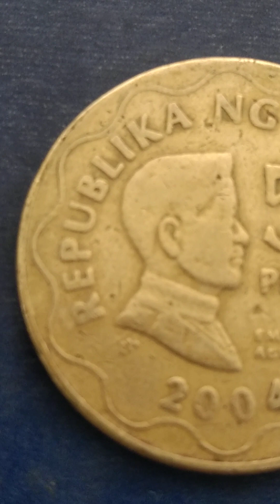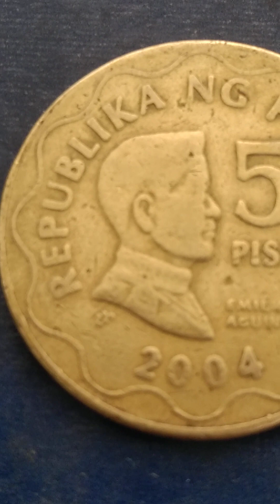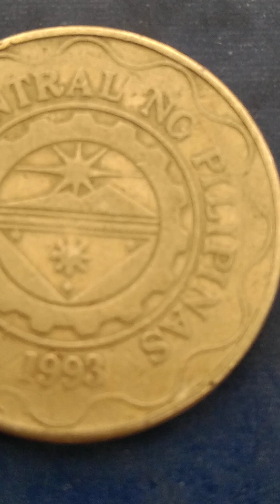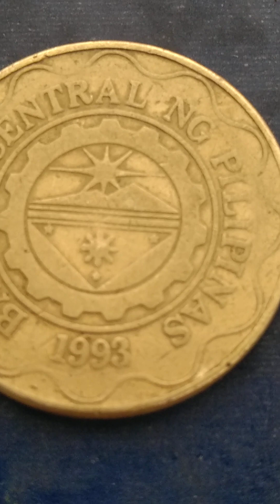Tingnan mga boss Baka isa ito Sa mga Hinanap mong coin?